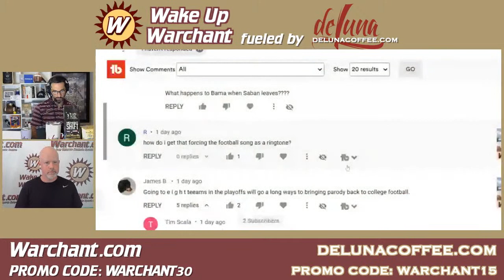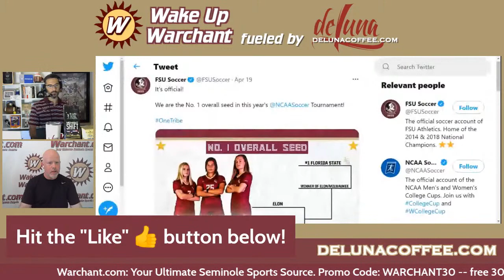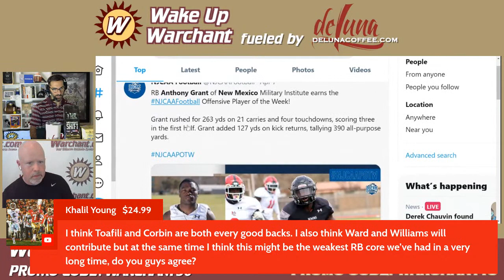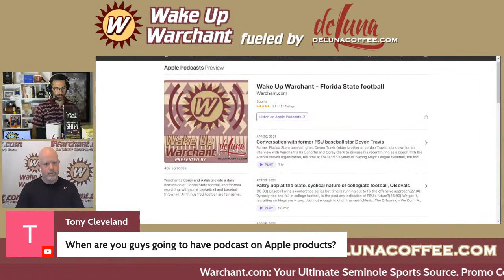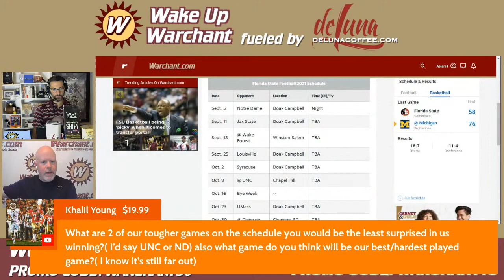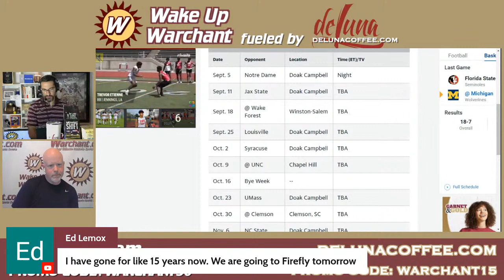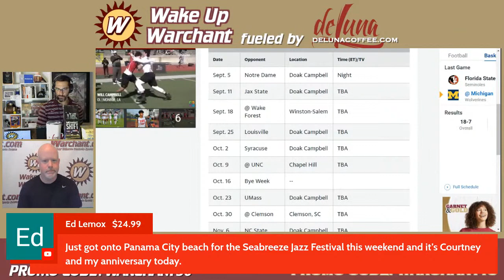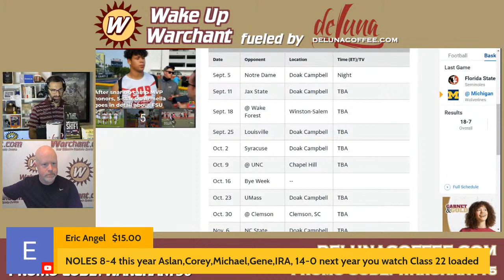FSU football call-in show: Wake Up Warchant Live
Live Florida State football podcast talking FSU football, baseball and recruiting.